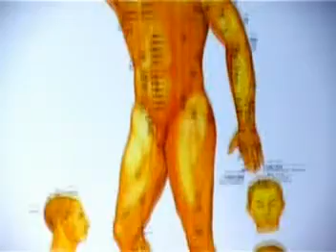หนึ่งวันในจันทรเกษม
วีดีทัศน์แนะนำมหาวิทยาลัยราชภัฏจันทรเกษม พ.ศ.2549